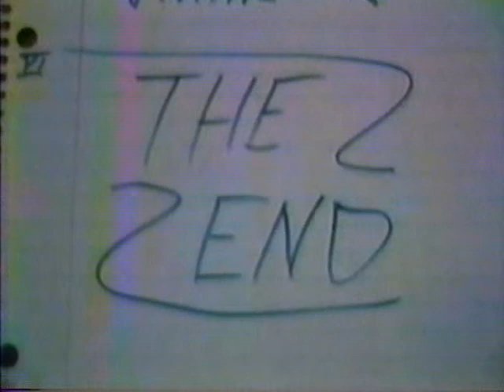A (SPECIAL) FAMILY THANKSGIVING - With Wilber, Kitty & Joy